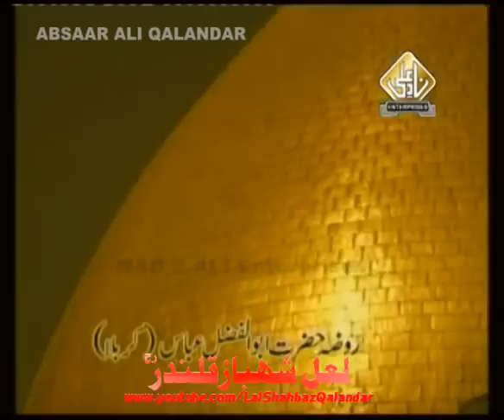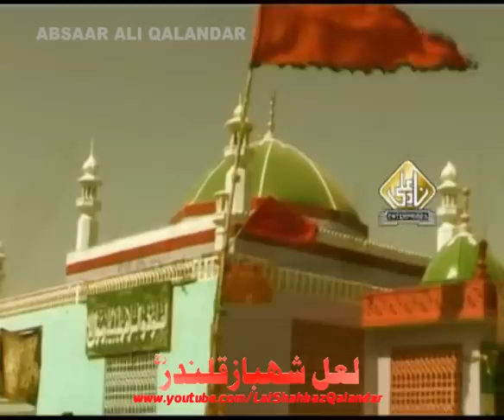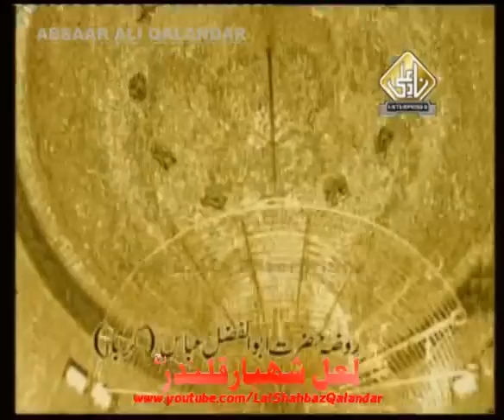Mera Ghazi as Shehnshah. Zamin Ali 2010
Vol:05 Album 001 (Tera Sehwan Saja Sara)